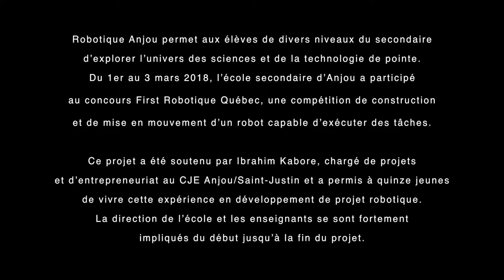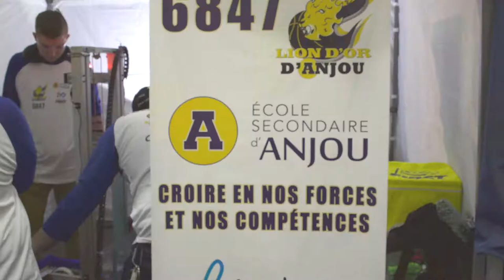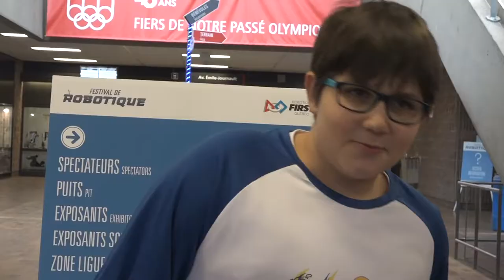Parcours papillon en soutien à Robotique Anjou 2018 CJE, avec Ibrahim Kabore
Robotique Anjou permet aux élèves de divers niveaux du secondaire d’explorer l’univers des sciences et de la technologie de pointe. Du 1er au 3 mars 2018, l’école secondaire d’Anjou a participé au concours First Robotique Québec, une compétition de construction et de mise en mouvement d’un robot capable d’exécuter des tâches.
Ce projet a été soutenu par Ibrahim Kabore, chargé de projets et d’entrepreneuriat au CJE Anjou/Saint-Justin et a permis à quinze jeunes de vivre cette expérience en développement de projet robotique. La direction de l’école et les enseignants se sont fortement impliqués du début jusqu’à la fin du projet.